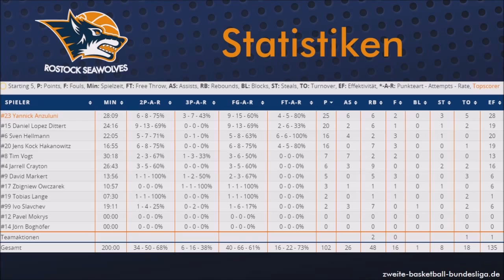SEAWOLVES besiegen die FRAPORT SKYLINERS Juniors im Achtelfinale (Vorbericht + Highlights)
SEAWOLVES TV mit Vorbericht und Highlights vom dritten Playoff-Spiel.

Die ROSTOCK SEAWOLVES zogen nach einem souveränen 102:81-Sieg im dritten Spiel der Achtelfinalserie gegen die FRAPORT SKYLINERS Juniors ins Play-Off-Viertelfinale ein. Vor 900 Zuschauern in der ausverkauften OSPA | Arena gestalteten die Gäste das erste Viertel offen, danach setzten sich die Hausherren zweistellig ab und verwalteten den Vorsprung bis zum Spielende. Vier SEAWOLVES-Spieler punkteten zweistellig. Bester Korbschütze war Yannick Anzuluni mit 25 Punkten.